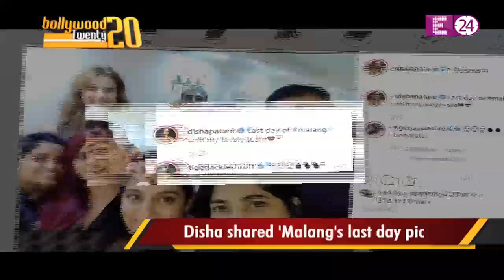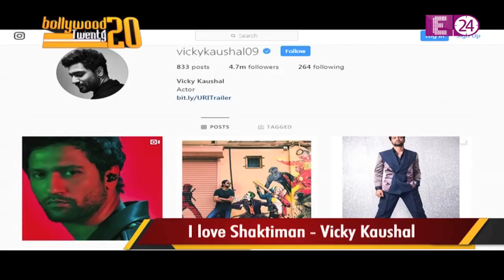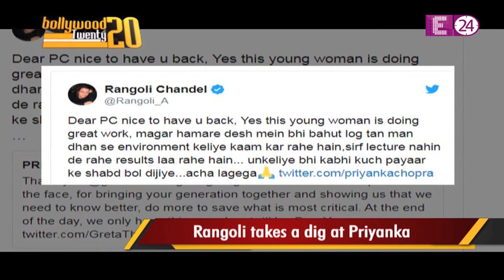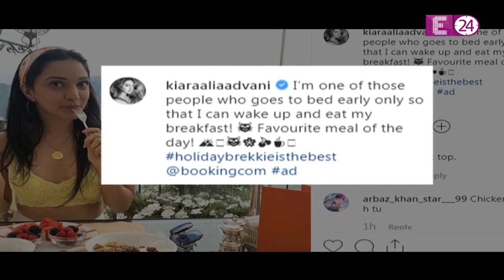Bollywood 20-20 || Vicky Kaushal इंडियन superhero 'Shaktiman' के बड़े fan हैं